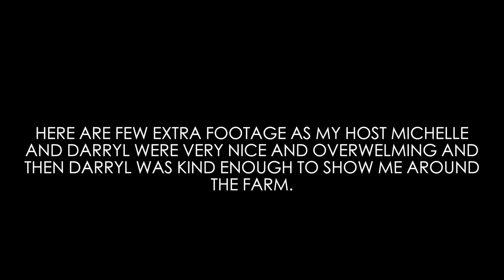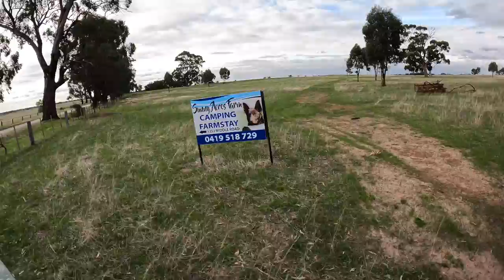SOLO CAMPING ON A COLD NIGHT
Hello and Namaste. This is my yet another episode of my last weekend camping trip. I went down to one of my favourite spot, 2 hours north of Victoria. The place is called Sunny Acre Farm Camping run by a lovely couple, Michelle and Darryl, Legends.
In this episode I have cooked one of our typical authentic Nepalese Dish called Thukpa which is mouth watering and the favourite dish to have in winter times. As this this just my second video and still in a learning phase, i have been working really hard to make it as presentable to you guys. I would love to thank all. my friends and family for ur support and special thanks to my friend Gyanon for all the tips and twicks about cameras and the editing part of it.
cheers.